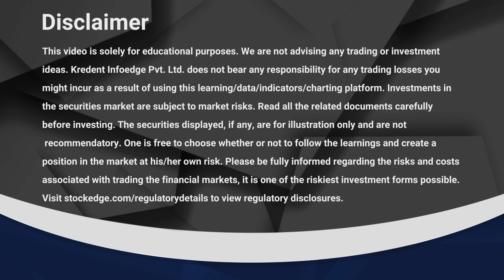Meet Chartless Quantitative Trader with 10 yrs of experience Face2Face | Sagar Singh | Vivek Bajaj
Want to be a part of the Face2Face live audience?

Mr. Sagar Singh is a quantitative trader and excel aficionado, utilizing data-driven strategies to uncover profitable trade ideas. With a meticulous eye for consistency, he navigates the financial markets armed with my trusty spreadsheets. Combining his expertise in quantitative analysis and my dedication to data-driven decision-making, he strives to generate optimal trading outcomes. As a relentless trader, he embrace the power of numbers to guide his every move, always seeking opportunities for success in the ever-evolving world of finance.

Be a part of the multi-asset trading mentorship program, tap here to get assistance